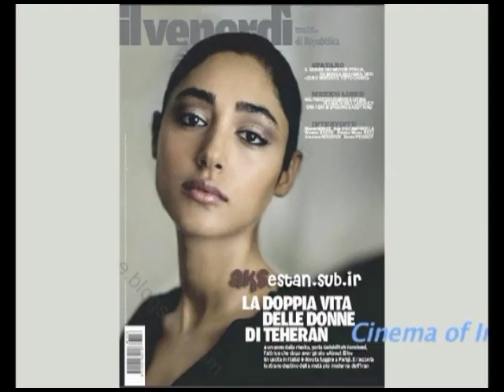Modern Art in Iran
Video by Mitra Mansouri, Halifax, Nova Scotia, Canada, 2011